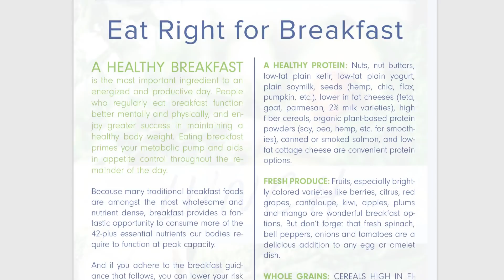Learn the Healthiest Way to Prepare Your Coffee!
Special enrollment for my brand new Kitchen Companion E-Course opens Wednesday!!! Don't miss the big discount while it's available.